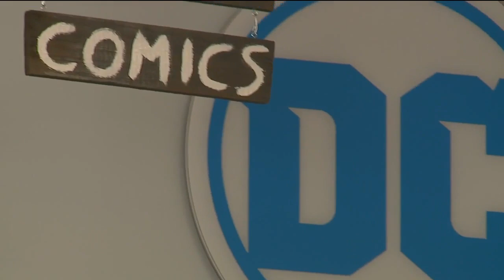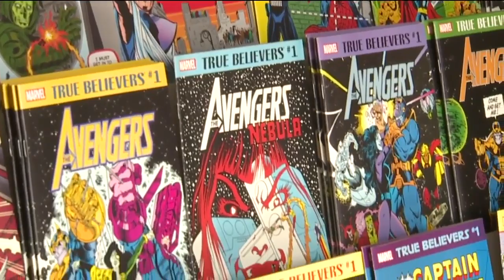BYOB: Bring Your Old Books selling comics in Shelby Township